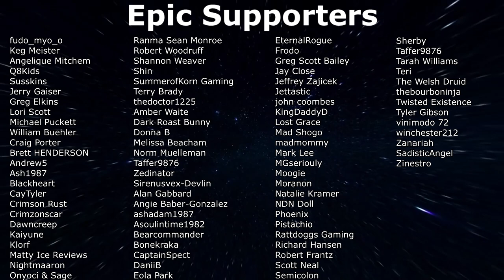Minecraft - The Return! - Best First Day Ever! (EP1)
I'm returning to Minecraft for a new vanilla lets play series in 1.19.3. I've missed this game. Hope you're along for the ride!